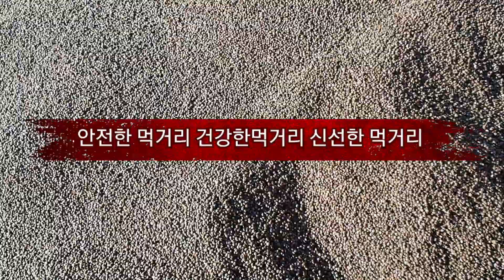2022년 들깨 자연농법으로 수확한 햇들깨 들깨 한말5kg 들깨가격차이 강원도 청정지역에서 수확한 들깨 맛과 향이 차이가 납니다. 들깨문의 010.6482.8590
강원도 청정지역 인제에서 2022년 들깨 수확이 한창입니다